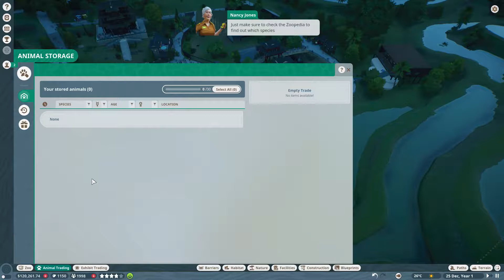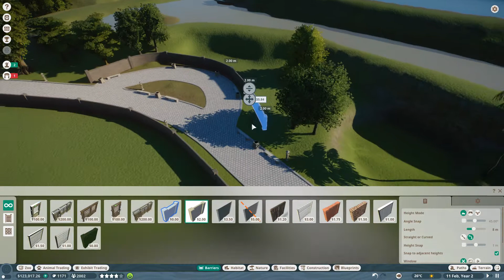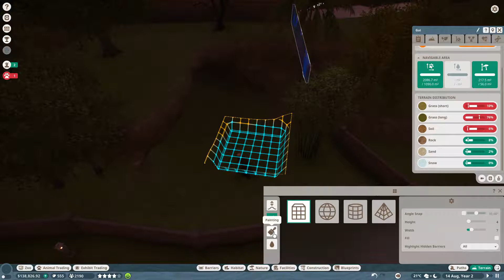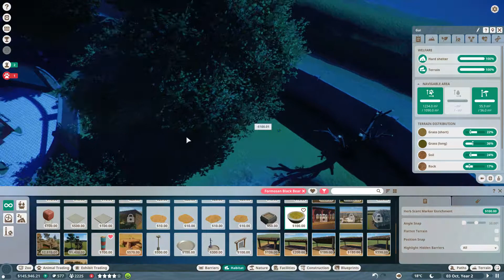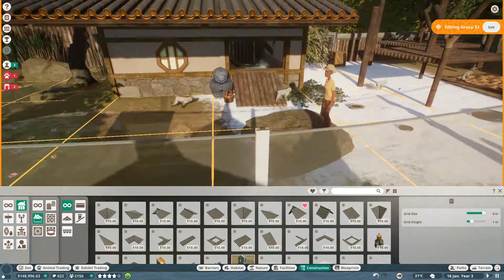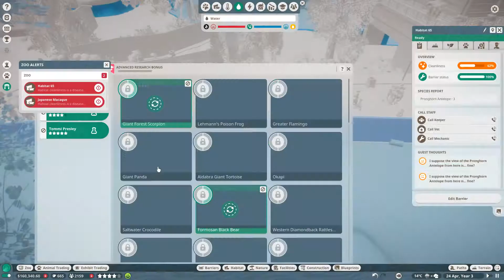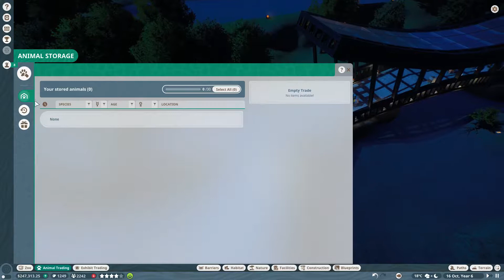Panda Zoo - PLANET ZOO In-Game Tutorials Part 3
It always helps the channel out and especialy subscribtions to help me reache my 1000 subscriber goal.

Link to Rome DIE campaign ( note the quality is lower because it is around 3 years ago but still hope you enjoy it ) Most up date part is macedonian war campaign link to that as well